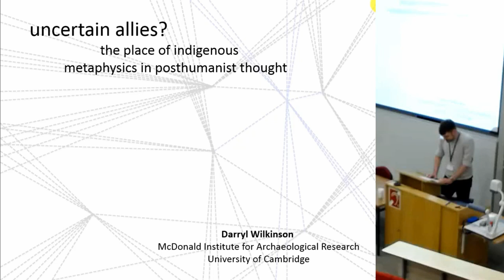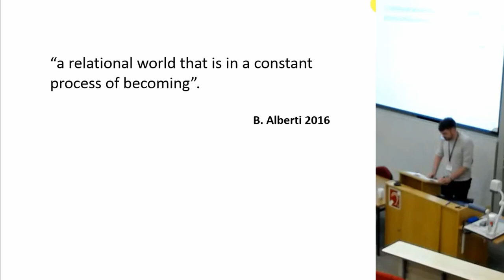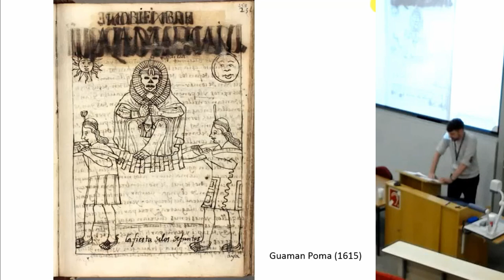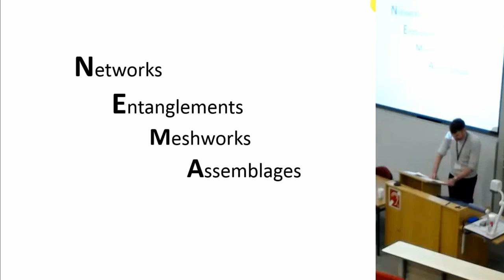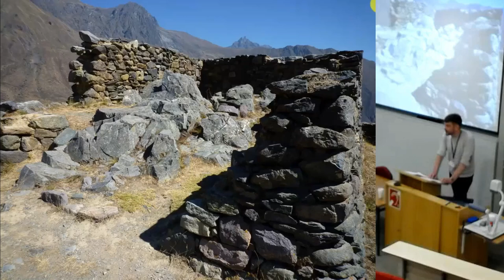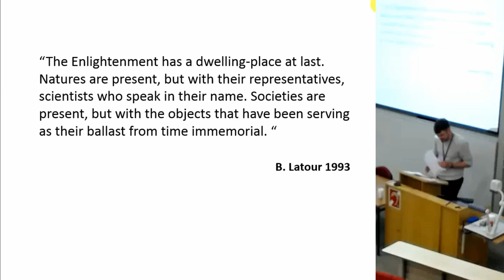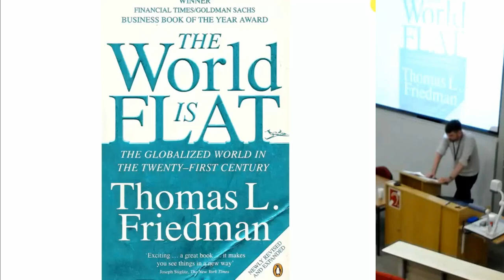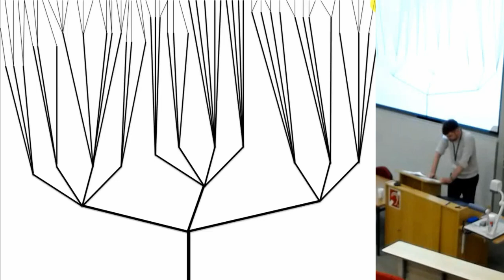Uncertain Allies? The place of indigenous metaphysics in posthumanist thought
The term ‘relational ontologies’ has a wide purchase these days, often used to cover anything that eschews a modernist binary between human and thing (subject and object, nature and culture etc.). Thus a new materialist metaphysics as espoused by Latour or Barad might be considered a relational ontology, as might many indigenous or ‘animist’ perspectives. Yet how comfortably do indigenous ontologies actually fit within the wider family of posthumanist approaches? Perhaps understandably, the critical impetus thus far has been geared towards undermining modernity’s pernicious great divides, as well as debating the finer distinctions between leading Western theorists such as Latour, Bennett, Barad, Deleuze, Ingold and the like. But much less attention has been paid to the specificities of indigenous metaphysical commitments, although they occasionally get drawn into new materialist rhetoric as potential allies. In this paper, drawing on the Inkas as a case in point, I will consider just how closely ancient Andean ontologies reflect the posthumanist Zeitgeist in the modern academy. Rather than trying to present posthumanism as either a ‘good’ or ‘bad’ lens through which to interpret the Inkas, I suggest that there are moments both of agreement and sharp divergence; and these are themselves very instructive for highlighting many implicit premises of posthumanist theory.

Darryl Wilkinson (University of Cambridge)